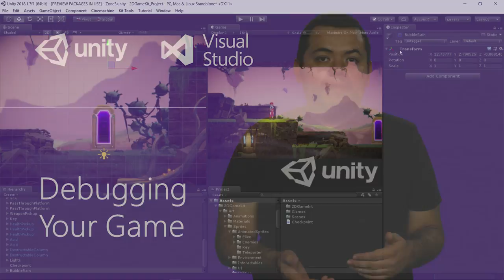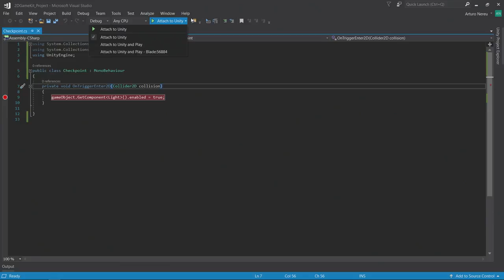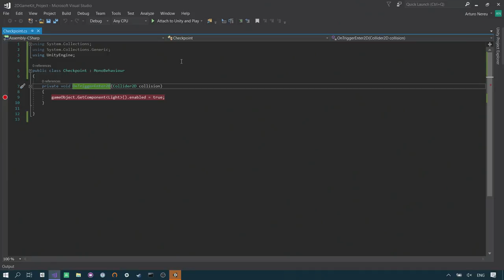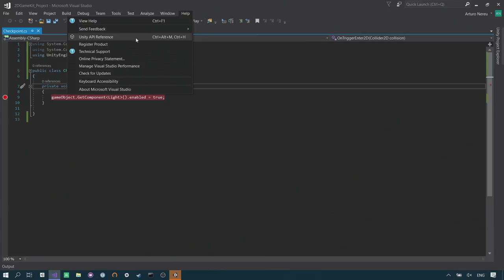Visual Studio & Unity: Debugging Your Game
Learn how to leverage Visual Studio’s powerful debugging capabilities to quickly identify and fix issues within your Unity made game and to initiate playback using Visual Studio’s “Attach to Unity and Play” feature.